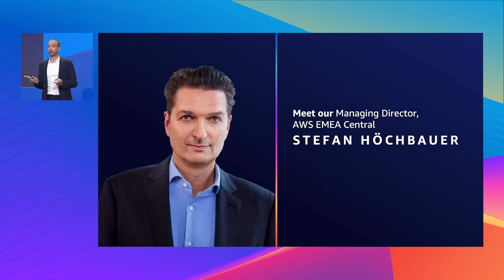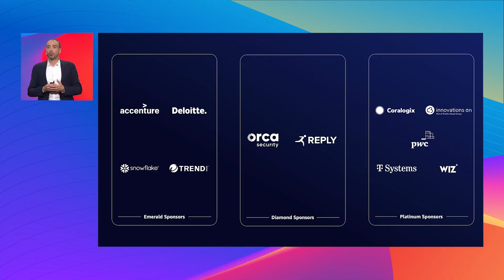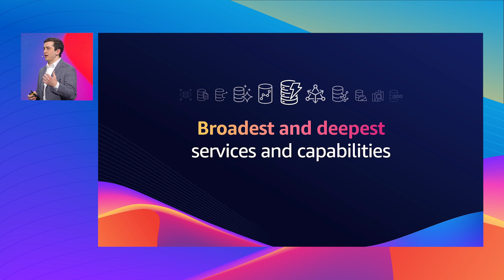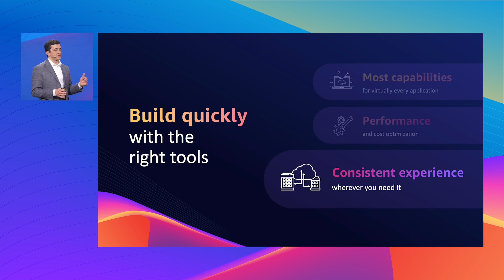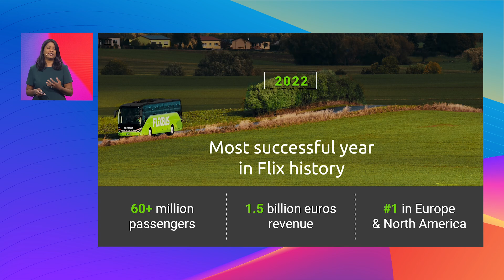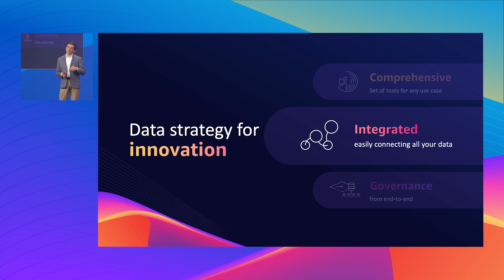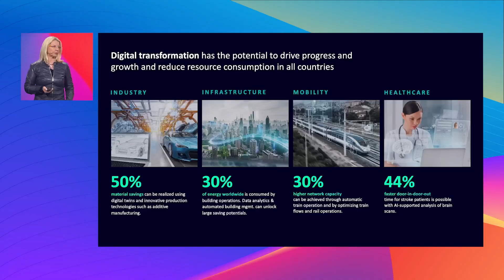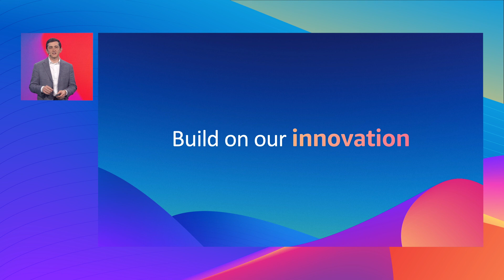AWS Summit Berlin 2023 Keynote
Watch Florian Hartwig, General Manager AWS Germany, and Kevin Miller, VP and General Manager Amazon S3, share the latest technological innovations from AWS, and explore how the cloud is enabling customers to build, experiment, and reinvent in Germany and beyond. Listen to Flix and Siemens share their cloud journey with AWS.